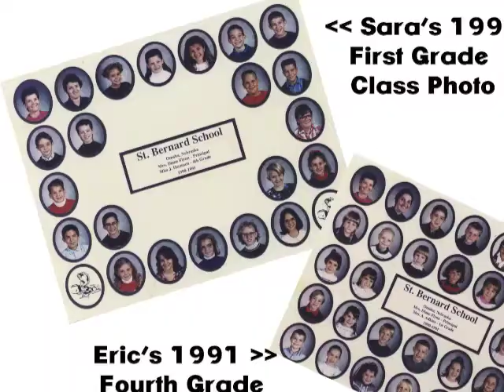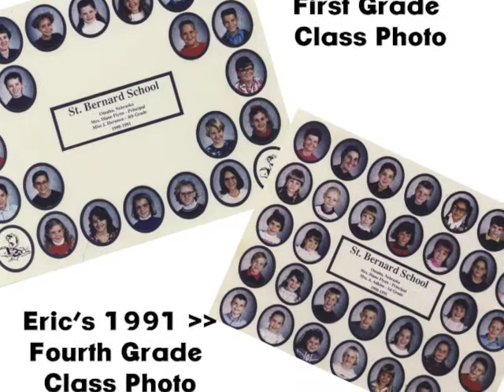St. Bernard Omaha in the 1990s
Celebrate memories of the decades with alumni of St. Bernard Grade School in Omaha.  The 1990s are remembered by a brother and sister, Eric Magnuson, Class of 1995, and Sara Magnuson West, Class of 1998.  They graciously came to the camera after celebrating the start of Catholic School's Week with the Athletic Club's pancake breakfast in the St. Bernard cafeteria.  See you at the Centennial Party on Feb. 9, 2013!